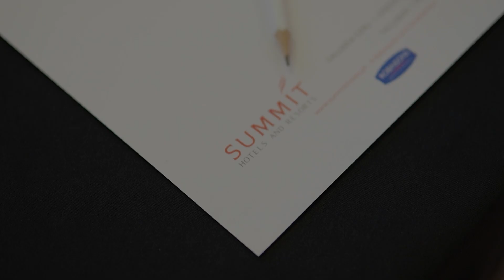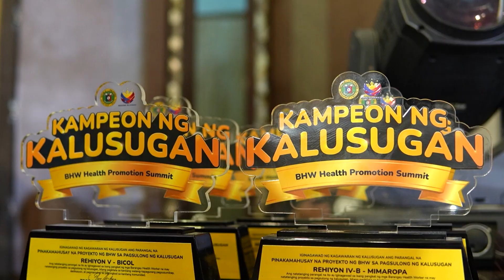BHW: Kampeon ng Kalusogan sa Central Visayas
The Department of Health Central Visayas Center for Health Development (DOH Central Visayas CHD) organized the Visayas Cluster Health Promotion Summit for Barangay Health Workers (BHWs) from September 17-20, 2024, at the Summit Galleria Hotel. This initiative is part of the Healthy Governance strategy within the Health Promotion Framework Strategy (HPFS), aimed at reorienting BHWs as frontline health promotion leaders.

The official YouTube Channel of DOH Central Visayas Center for Health Development (DOH CVCHD)

Department of Health Central Visayas Center for Health Development (DOH CVCHD) is the same entity referred as the Department of Health Regional Field Office for Central Visayas with Highly-Urbanized Cities of Cebu, Lapu-Lapu and Mandaue the provinces of Bohol, Cebu, Negros Oriental and Siquijor as its catchment areas.

DOH CVCHD is responsible for the field operations of the Department of Health in Central Visayas and it is mandated to implement and monitor health and health-related laws, regulations, policies and programs; and to coordinate with regional offices of other departments, offices and national government agencies as well as local government units within the region.